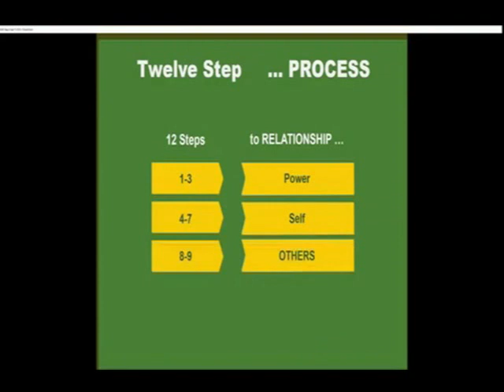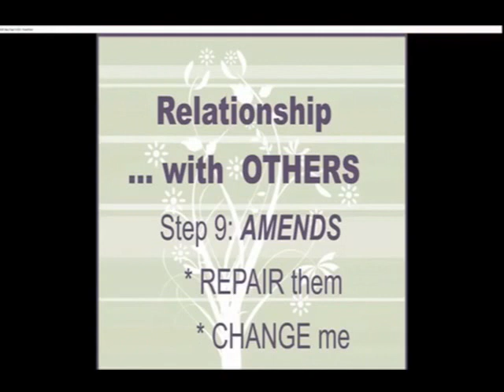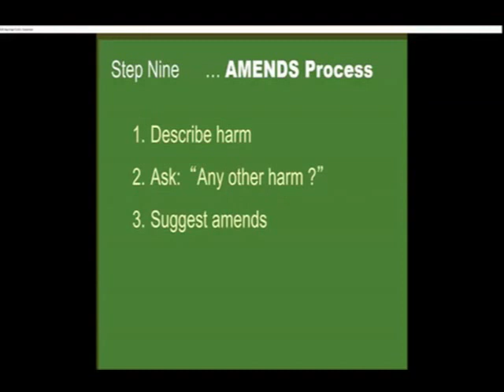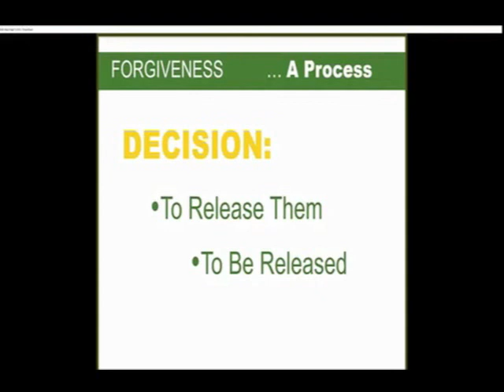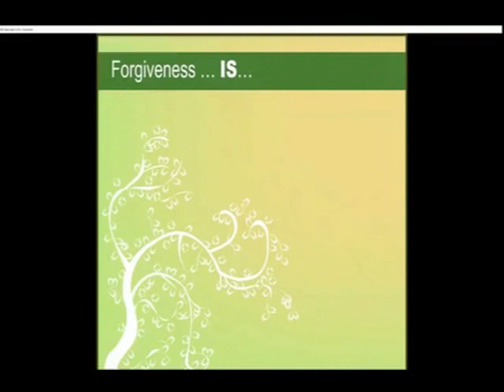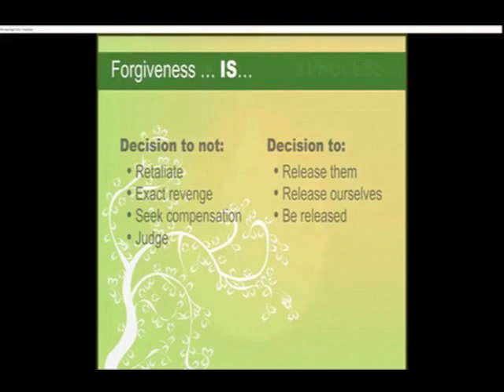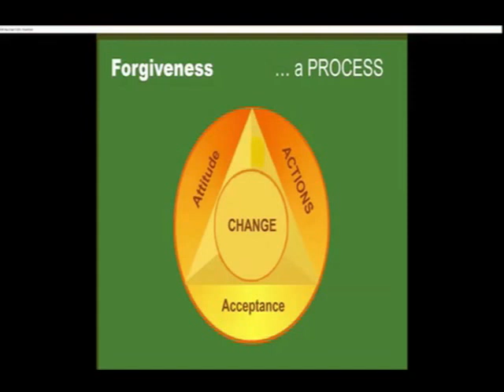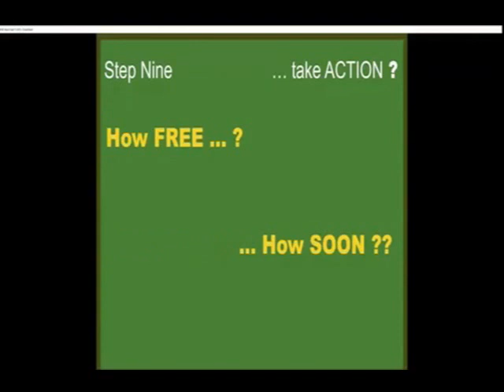16 / Step 9 • Process of Forgiveness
JANUARY
1. Step 1 • Addiction: Body & Mind
2. Step 1 • Unmanageability: WILL

FEBRUARY
3. Step 2 • Concept?
4. Step 2 • Choice?

MARCH
5. Step 3 • Decision to Turn
6. Step 3 • Decision for Relationship

APRIL
7. Step 4 • Resentments: Beliefs - Col 3
8. Step 4 • Resentments: Motives - Col 4

MAY
9. Step 4 • Fear & Dishonesty (Sex)
10. Step 5 • Confession

JUNE
11. Step 6 • Character Defects/ Shortcomings
12. Step 7 • Removal of Darkness

JULY
13. Step 8 • Name Harms
14. Step 8 • Name Change & Repair

AUGUST
15. Step 9 • Repair Damage
16. Step 9 • Repair Damage

SEPTEMBER
17. Step 9 • Forgiveness
18. Step 9 • Promises

OCTOBER
19. Step 10 • Inventory - “Spot Check”
20. Step 10 • Emotional Sobriety

NOVEMBER
21. Step 11 • Meditation
22. Step 11 • Contemplation

DECEMBER
24. Step 12 • Practice Principles